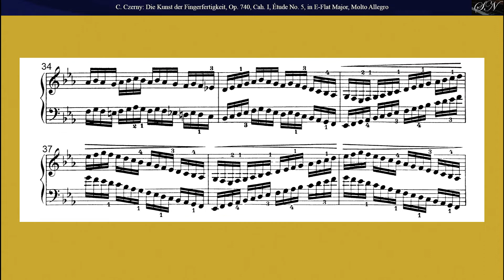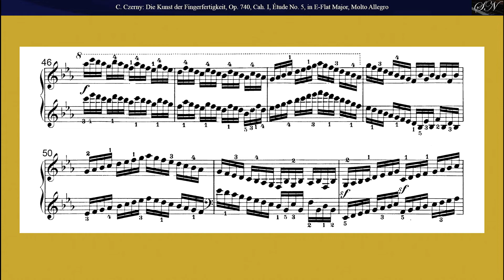Carl Czerny: Étude Op.740 No.5 in E-Flat Major, from Die Kunst der Fingerfertigkeit, Cah. I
From
Die Kunst der Fingerfertigkeit (The Art of Finger Dexterity)
Op. 740, Cah. I
 Étude Op.740 No.5 in E-Flat Major, Molto Allegro